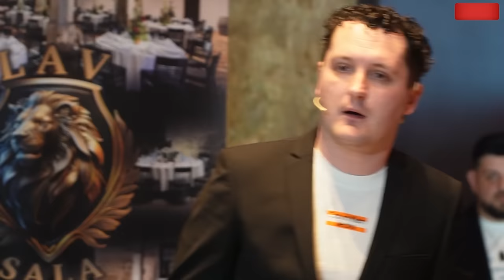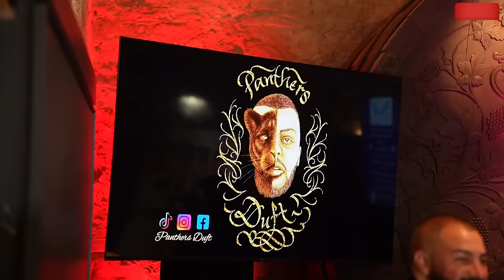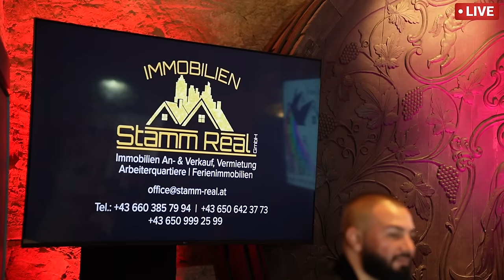Empire Show - LIVE Stream - Vol.1 - Vanja Lakatosh / Marko Sabanovic / Andjela Dundovic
Dobrodošli na YouTube channel Empire Petrović.
Pratite nas, lajkujte i uživajte.

Label and copyright: Empire Petrović.

 / dusan.petrov.  .

 / empire_band_o.  .

 / empire_band_off.  .

Voditelj:                                         Uros Markov

Kamera Team Focus Video:     Cole Vasic
                                                         Igor Vasic
                                                         Nenad Mijatovic

Montaza / Rezija:                  Dezan Dexter
Audio:                                       Ibo Sound
Rasveta:                                   Boban Banovic Grand Audio
Lokacija:                                  Lav Sala Klosterneuburg
                                                   Albrechtsbergergasse1

Vocal:            Marko Sabanovic
                        Andjela Dundovic
                        Vanja Lakatos

Solo Kl.:          Dusan Petrovic
Harmonika:    Malisa Bogdanovic
Violina:            Aca Paganini
Klarinet:          Ahmed AME
Saksofon:       Valentino Djordjevic
Bass Kl.:          Steva Sajn
Bubanj:             Emran
Darabuka:        Petar Pepi

ORIGINALNE IZVEDBE :

1. Marko Sabanovic - Daytona
🎵Muzika: Aleksandar Jusufović
🎵Tekst:  Aleksandar Jusufović

2. Nadica Ademov - Hladna kao stena
🎵Muzika: Sasko Nikolic
🎵Tekst:  Milan Miletic

3. Vanja Lakatos - Tornado
🎵Muzika: Sasa Nikolic
🎵Tekst: Milan Miletic

4. Marko Sabanovic - Stobom hocu da ostarim
🎵Muzika: Aleksandar Skodic
🎵Tekst: Ivica Mamutovic

5. Barbike - Srca Dva
🎵Muzika: Drasko Savic
🎵Tekst: Drasko Savic

6. Boza Nikolic - Imas li duse ti
🎵Muzika: Boza Nikolic
🎵Tekst: Carli

7. Boza Nikolic - Neverna zeno
🎵Muzika: Boza Nikolic
🎵Tekst:Carli

8. Zlata Petrovic - Poludelo Srce
🎵Muzika: Mirko Kodic
🎵Tekst: R.Mudrinic

9. Ljuba Alicic - Da si mi milione uzela
🎵Muzika: Mica Nikolic
🎵Tekst: S. Rakic

10. Dzej - Imati pa nemati
🎵Muzika: Slavko Stevanovic Slavkoni
🎵Tekst: Ilonka Tadic, Sasa Rakic

11. Natasa Matic - Zbog Tebe
🎵Muzika: Mica Nikolic
🎵Tekst: Jovica Nedeljkovic

12. Vanja Lakatos - Ne verujem Ljudima
🎵Muzika: Sasa Nikolic
🎵Tekst: Steva Simeunovic

13. Saban Bajramovic - Barbara
🎵Muzika: Saban Bajramovic
🎵Tekst: Saban Bajramovic